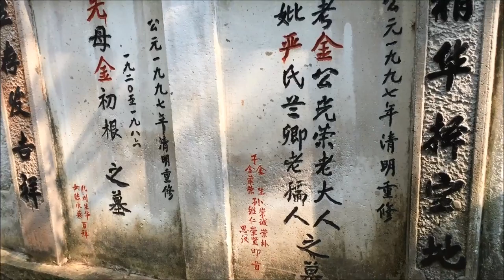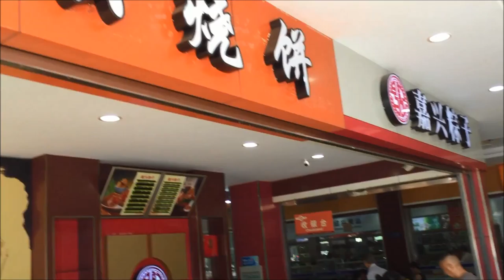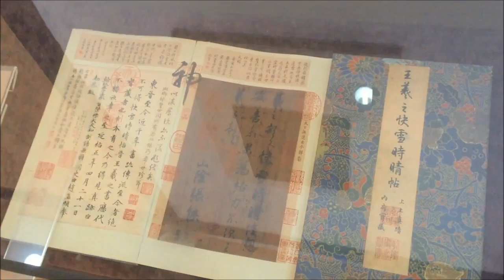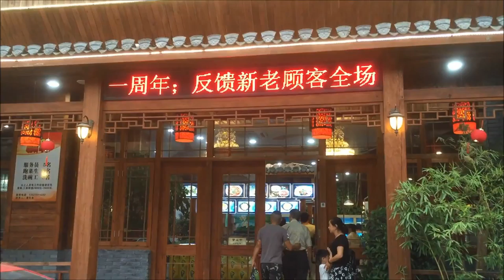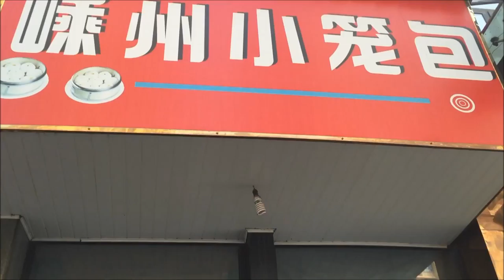2016 07 28~08 02 杭州於潛 臨安 紹興 科橋 上海 蘇州 西湖之旅